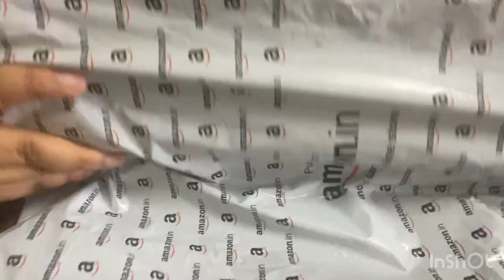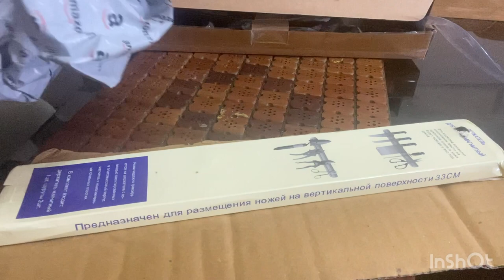AGARO Royal knife set of 6pcs|| ss black coloured KITCHEN knives|| review ||online shopping ||Amazon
In this video we share the review of Agaro knife
All the knives are good qualities, the grip is very nice and the best point is “all come with quality individual cover “ It’s a nice package for the gift it’s also come under 1000 rupees and also it’s made with high carbon steel.

Essential 6 piece kitchen knife with cover includes 8 inch chef knife I 8 inch slicing knife I 8inch bread knife I 7 inch santoku knife I 6 inch utility knife I 4.5 inch butter knife
The durable non-stick black colour coated blades of kitchen knives makes it a breeze to slice and clean.
The ergonomically designed knife handle provide you with a superior comfort & non slip grip for better control and balance

Links:

AGARO Royal 6 Pcs Kitchen Knife Set with Covers, High Carbon Stainless Steel Black Colour Coated Chef Knife I Utility Knife I Sontuku Knife I Bread Knife I Utility Knife I Paring Knife (Black)

Home Art Wall Mount Mangnetic Knife Storage Holder Stripe Patti Rack Chef Utensil Multipurpose Kitchen and Workshop Tool (33 cm)